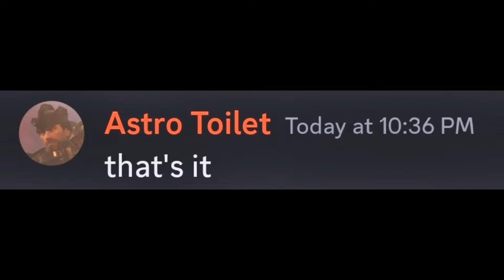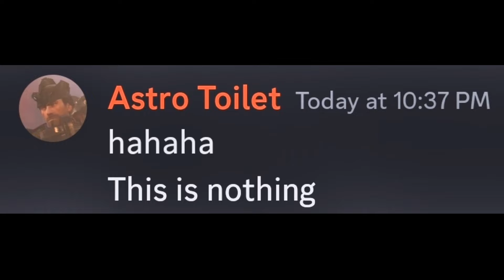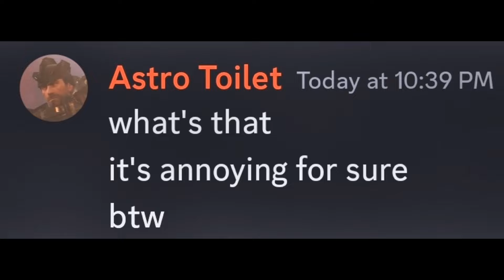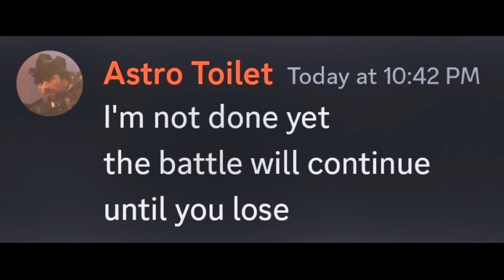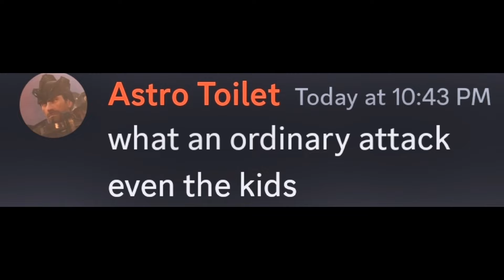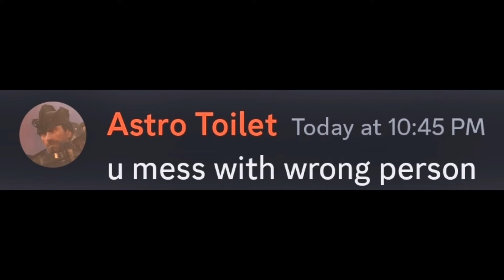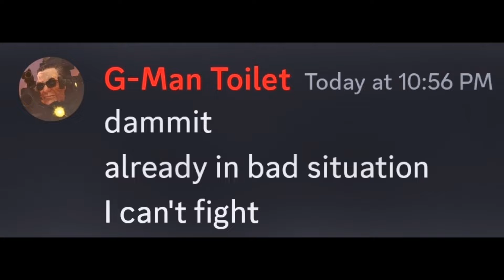skibidi toilet 72 (part 2) in discord...(FULL INTENSE)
skibidi toilet discord

        @DaFuqBoom    for these awesome skits!